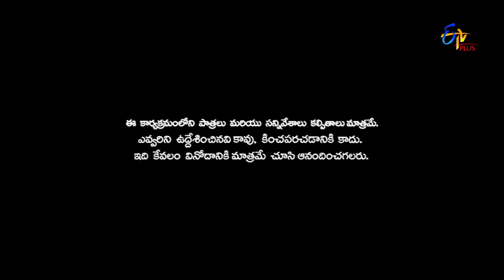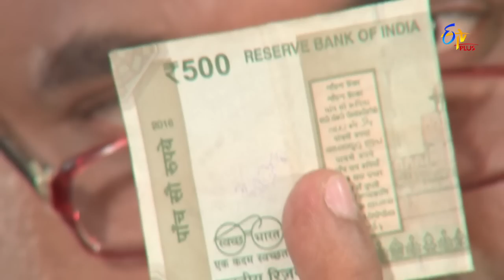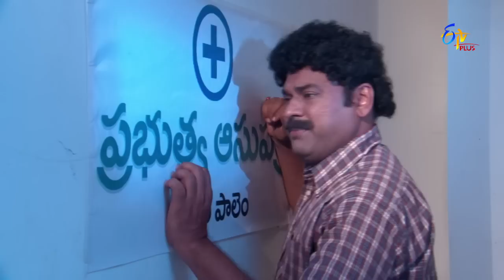Golmaal | 11th March 2019 | Full Episode 01 | ETV Plus